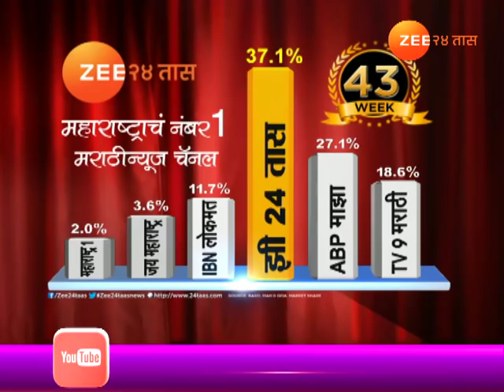Thane | Shraddha And Satish Mangle | Nabbed For Money Extortion From IAS Officer Mopalwar